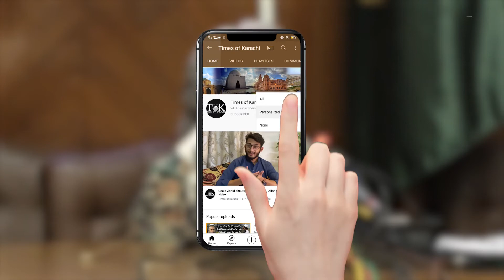Dengue rate highest in Karachi, Congo virus may claim lives, alerts Health Minister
Health Minister Sindh Azra Pechuho confirms that the Dengue rate is highest in Karachi and alerts that the Congo virus may claim lives in Sindh.

وزیر صحت سندھ عذرا پیچوہو نے تصدیق کی ہے کہ ڈینگی کی شرح کراچی میں سب سے زیادہ ہے اور خبردار کیا ہے کہ کانگو وائرس سندھ میں جان لے سکتا ہے۔